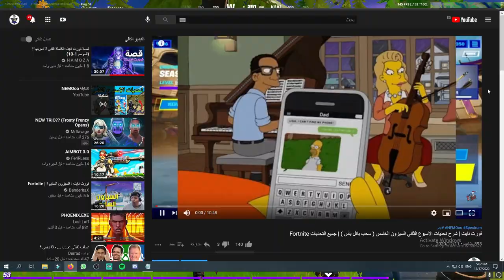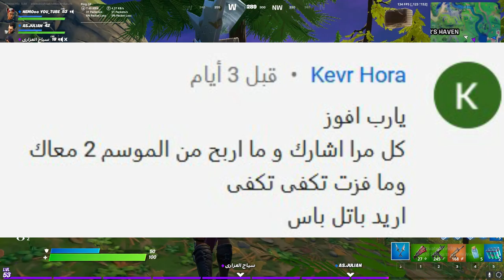فورت نايت | تحديات الاسبوع الثالث سيزون الخامس | مهمات الاسطورية الاسبوع الثالث | FORTNITE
علامات لا تهمك:
( وشرح جميع التحديات الاسطورية )

فورت نايت تحديات الاسبوع الثالث السيزون 15 Fortnite

شرح تحديات الاسبوع الثالث فورت نايت السيزون الخامس

المهام الاسطورية شابتر 2

فورتنايت - تحديات الاسبوع 3 الثالث الملحمية

مهام الاسبوع الثالث 3 السيزون الخامس الفصل الثاني

فورت نايت | تحديات الاسبوع الثالث المهمة الاسطورية

شرح جميع تحديات الاسبوع الثالث المهمة الاسطورية

شرح تحديات الاسبوع الثالث 3 السيزن الخامس كاملة فورت نايت

تحديات الاسبوع الثالث السيزون الخامس فورتنايت.تحديات الاسبوع الثالث

فورتنايت - حطم المراحيض تحديات الاسبوع 3 الثالث الملحمية السيزون الخامس الفصل الثاني - موقع المراحيض

تحديات الأسبوع الثالث // فورت نايت // Fortnite

فورت نايت تحديات الاسبوع الثالث السيزون الخامس

فورت نايت شرح  تحديات الاسبوع الثالث السيزون الخامس

تحديات الاسبوع الثالث

شرح تحديات الاسبوع الثالث

فورت نايت تحديات السيزون الخامس الاسبوع الثالث

فورت نايت شرح تحديات الموسم الخامس

 شرح تحديات الاسبوع الثالث السيزون الخامس

تحديات الاسبوع الثالث

فورت نايت تحديات السيزون 15

فورت نايت تحديات الاسبوع الثالث

تحديات الاسبوع الثالث السيزون 15

فورت نايت التحديات الملحمية

فورت نايت المهمات الملحمية

فورت نايت المهمات الاسطورية

فورت نايت التحديات الاسطورية

فورت نايت حطم المراحيض

فورت نايت عمليات التصفية اثناء ركوب مركبة